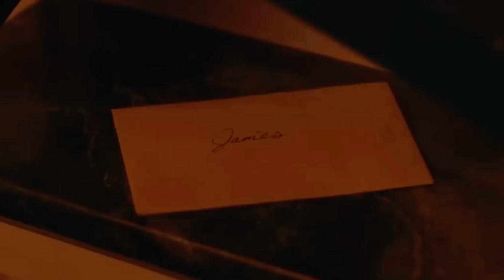Robot Does It With The Boss's Wife | Movie Recap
Imagine you've received a huge inheritance and decide to buy a robot that will fulfill your every wish. He's always there to fulfill your desires. Today we're going to talk about how a robot will be like a human in the future.

So we'll also talk about: Minutes movie, Minutes movie recaps, Minutes movies channel, Movie Recap, Movie Trailer, Movie Summary, Movie Review, Movie Story, Movie Recap Channel,  Cinema Summary, Cinema Recaps, Cinema Recapped, Cinema Trailer, Recap In Minutes, Story Summary, Story Recap, Story Recaps, Story Trailer, Story, Story Explained, Story Trailer, Cinema story Channel, Film Summary, Film Recaps, Film Recaps, Film Story, Film Explained, Film Trailer, Film Plot Twist, Cinema Film Channel, mystery Recaps, Mystery Story, Mystery Film, Detective Recap, Detective Recaps, Detective Story, Movies Under 20 Minutes, Fox recap, Recap in minutes, Recap in Minutes channel.

1. The videos have no negative impact on the original works.
3. The videos are transformative in nature.
4. We use only the audio component and tiny pieces of video footage if necessary.